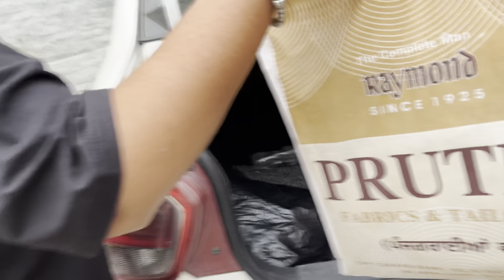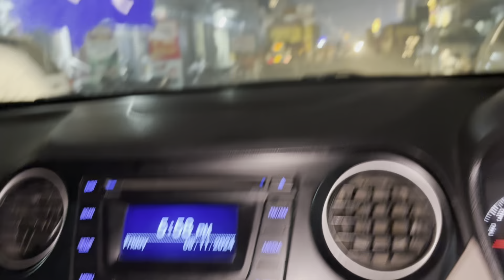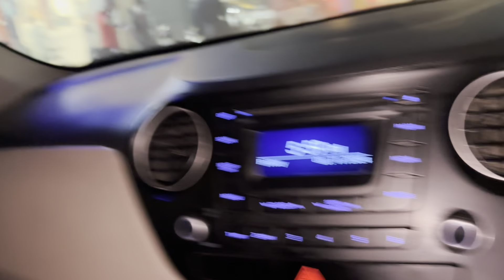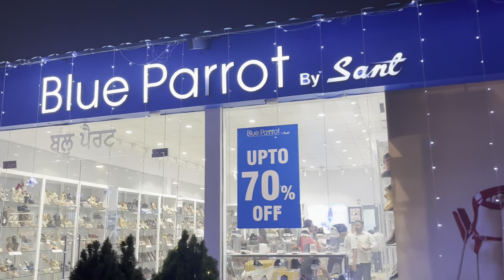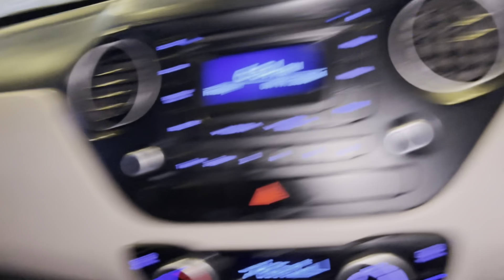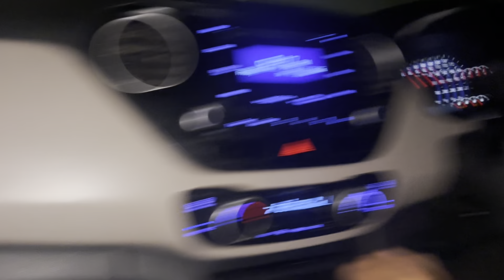Bridal 👠 Heel V Aj Kharid Lai But Jot Di Heel Piche Hoi Ldaai ll Taqdeer Di V Kar Lai Aj Shopping